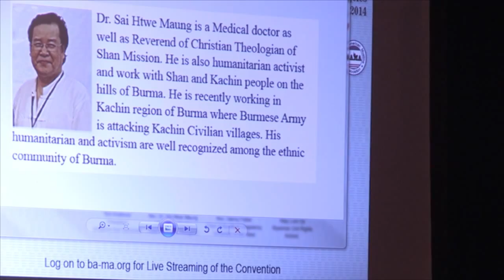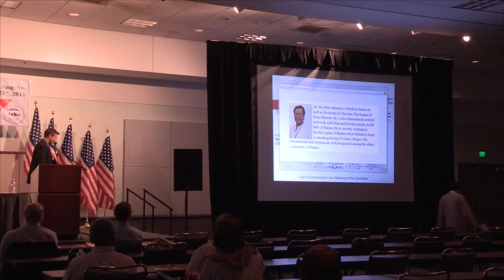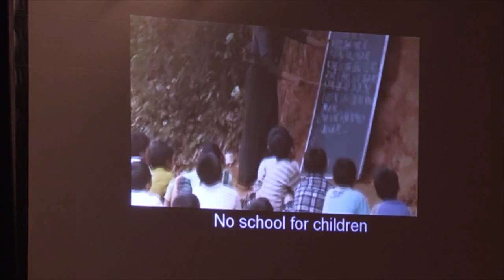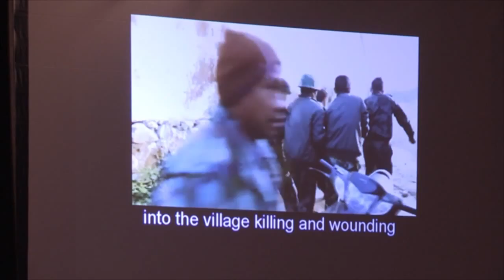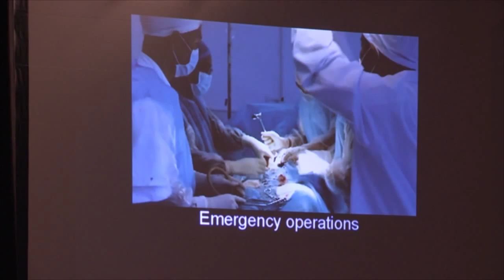Dr Sai Htwe Maung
Rev. Dr. Sai Htwe Maung
Missionary Doctor
Shan & Kachin Refugees